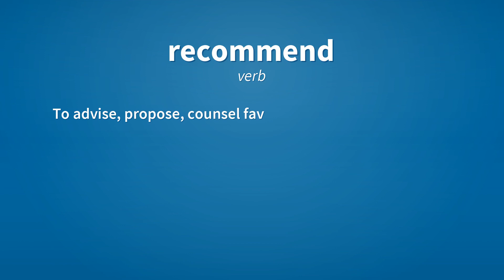Recommend | Meaning of recommend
See here, the meanings of the word recommend, as video and text.

recommend (verb)
    To bestow commendation on; to represent favourably; to suggest, endorse or encourage as an appropriate choice.
        The board recommends Philips, given his ample experience in similar positions.

recommend (verb)
    To make acceptable; to attract favor to.

recommend (verb)
    To advise, propose, counsel favorably.
        The therapist recommends resting the mind and exercising the body.

Reference:
    recommend